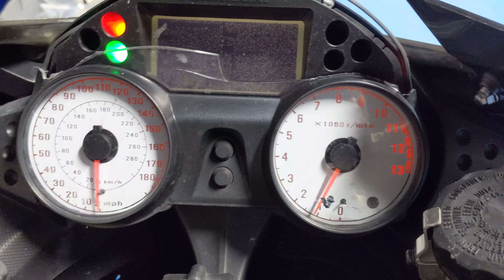Starting Wrecked 2010 Kawasaki ZX14r # 5459